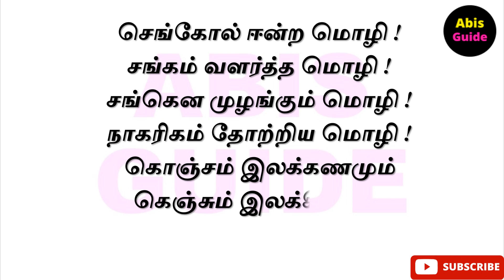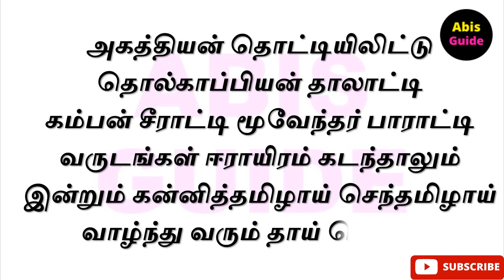காலத்தை வென்ற மொழி கவிதை | தமிழ் மொழியின் சிறப்பு பற்றிய கவிதை | தமிழ் மொழி பற்றிய கவிதைகள்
காலத்தை வென்ற மொழி கவிதை | தமிழ் மொழி பற்றிய கவிதைகள் | தமிழ் மொழி பற்றிய கவிதை | காலத்தை வென்ற மொழி என்னும் தலைப்பில் கவிதை படைக்க  | காலத்தை வென்ற மொழி தமிழ் பற்றிய கவிதை | kaalathai vendra mozhi kavithai in tamil | தமிழ் மொழியின் சிறப்பு கவிதை | தமிழ் மொழி பற்றிய கவிதை | தமிழ் மொழியின் சிறப்பு பற்றிய கவிதை | தமிழ் மொழியின் பெருமை கவிதை | தமிழ் மொழி கவிதை